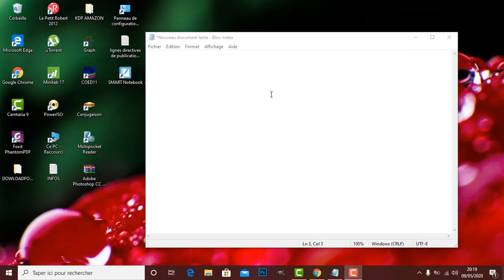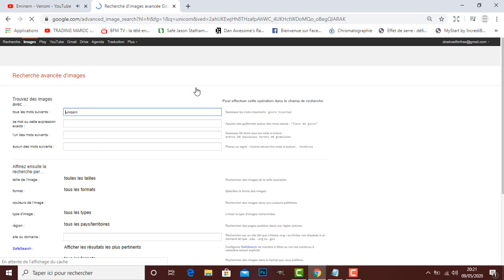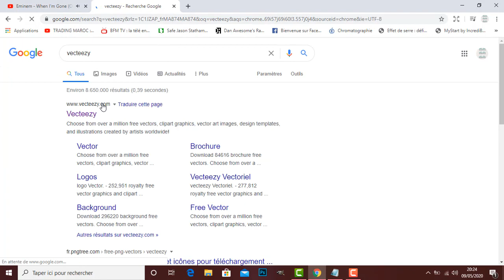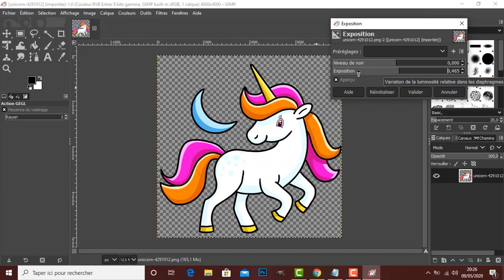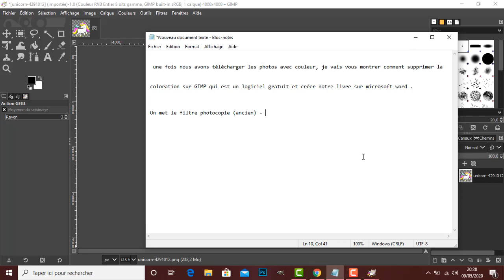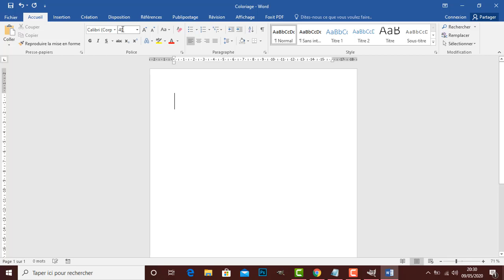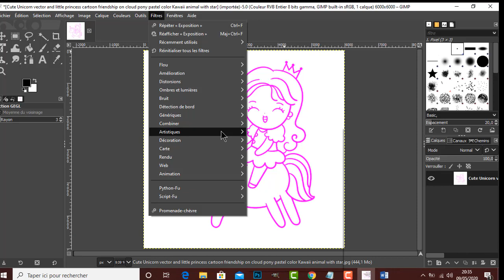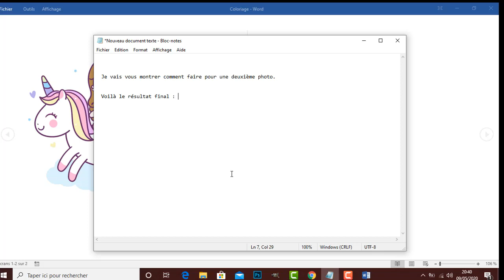Comment Créer un Livre de Coloriage Gratuitement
La vidéo montre comment télécharger des images libres de droits, elle montre aussi les différentes étapes pour décolorer les images avec un logiciel gratuit GIMP.
Suite à la vidéo, vous allez apprendre comment vous pouvez créer un livre de coloriage pour enfants ou adultes (dépend du choix des images), ce dernier vous pouvez l'imprimer ou le publier sur des plateformes. La création des livres de coloriage est aussi une niche très rentable au niveau de KDP AMAZON.

LINK AMAZON TO BUY MY UNICORN COLORING BOOK